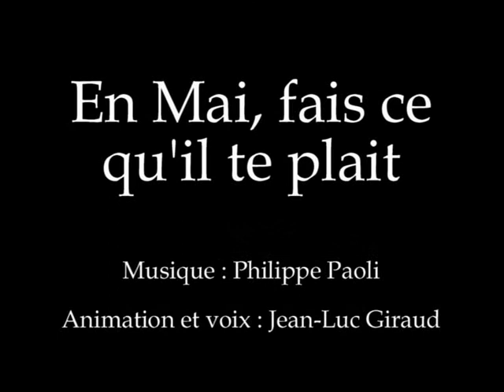Joli Mai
Invitation à découvrir les nouveautés du mois sur le site Mycélium (mycelium-fr.com)